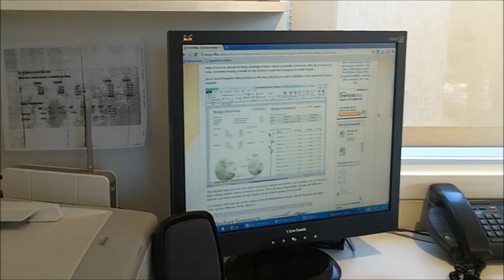Mom Bloggers Share Their Best Work / Life Balance Tips - sponsored by Microsoft Office 2010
Erica Diamond of shares her best work / life balance tips as a working mom and why Microsoft Office 2010 is a must-have for all working moms! Three great features of Microsoft Office are shared.

Erica Diamond is the Founder and Editor-In-Chief of the largely popular Women's Lifestyle Blog WomenOnTheFence.com - Real Inspiration for the Modern Woman.

As a Success Coach, Entrepreneur, Speaker, Author, and Media Personality Erica Diamond shares her success tips on how to thrive as a modern woman in today's society.

Learn the secrets to success in life and business!